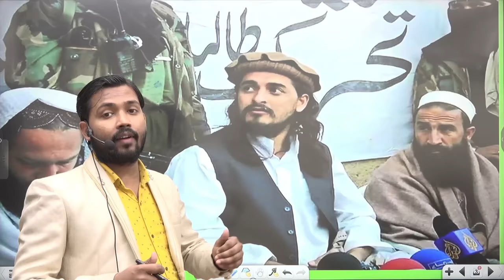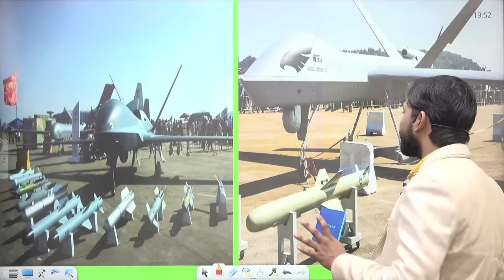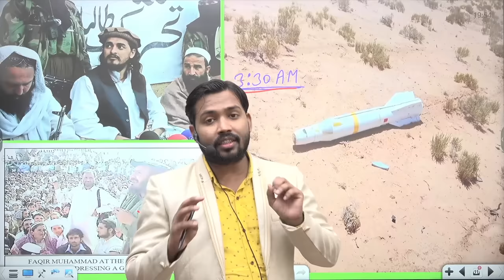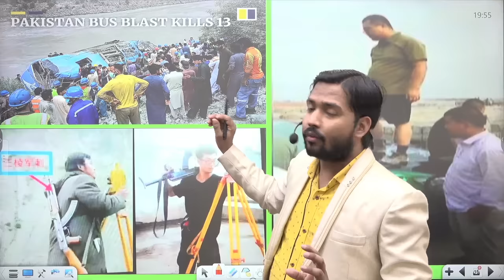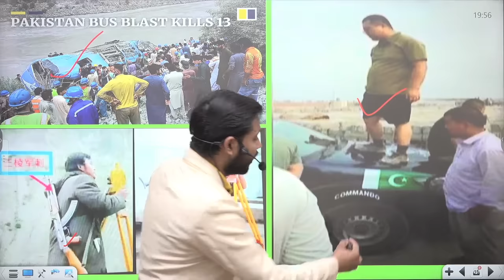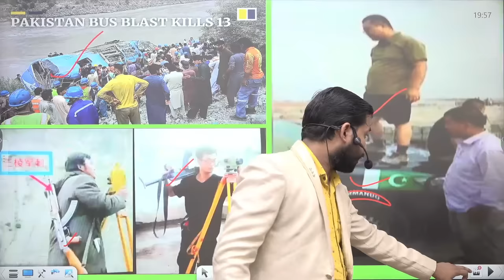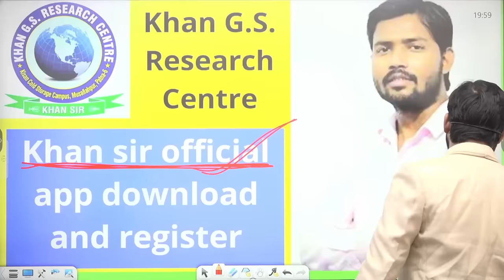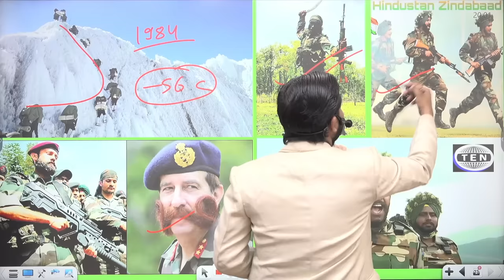AR Missile | TTP | Pakistani Drone Attack Failure | Coast Guard Batch | Tehrik-e-Taliban Pakistan